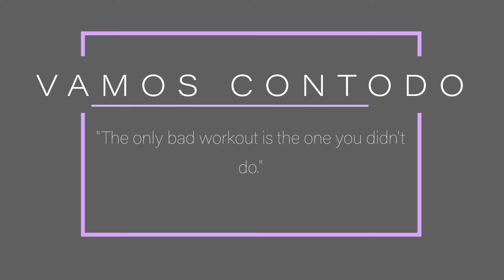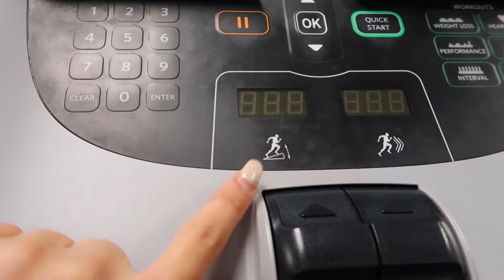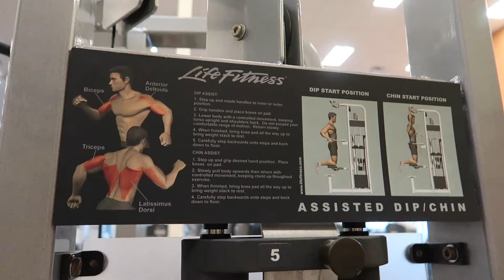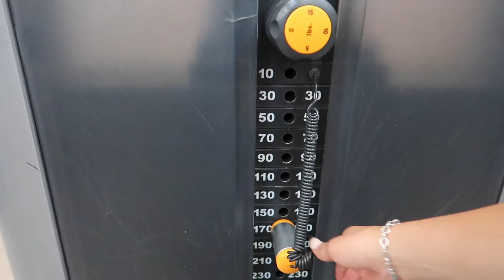My Leg / 🍑 Routine: Gym Edition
I wanted to clarify that I may not have a big booty (YET) but I wanted to show you all my favorite machines and workouts that I do to target my lower body. They are my favorite because when I actually commit and stay focused I DO SEE RESULTS. My legs and my Butt start building muscle; meaning that they start getting toned and they don't feel as jiggly-like. I saw the most results when being consistent,  but sometimes your body needs a break which I took a few weeks off therefore here I am starting from scratch once again. I am determined to get my butt to be rounder and bigger! 😅